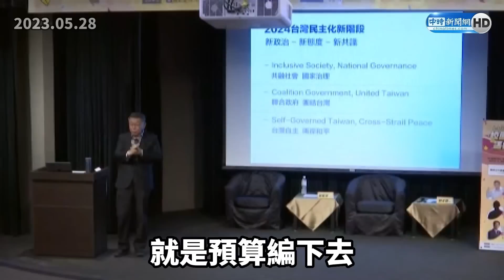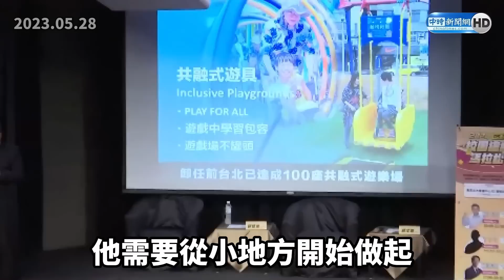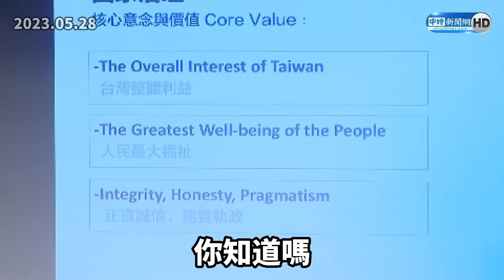【全程字幕】卡管及林智堅論文對台大有虧欠？ 賴清德：我們在爭論過程中學習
蔡政府任內發生「卡管案」，在林智堅「論文門」事件中，民進黨也一度攻擊台大，副總統賴清德今天與學生座談，遭學生火辣詢問是否覺得民進黨對台大有虧欠？對此，賴清德低調表示，我們都在爭論過程中，學習在下一個階段如何建立更好的方式，避免類似情況再度發生。

【相關新聞】
卡管及「論文門」對台大有虧欠？賴清德：我們都在爭論過程中學習

00:00 學生提問「卡管及林智堅論文是否對台大有虧欠」
00:41 賴清德回應
01:23 學生提問「怎不追究網軍」
02:33 賴清德苦笑回應
03:40 柯文哲談藍綠對抗